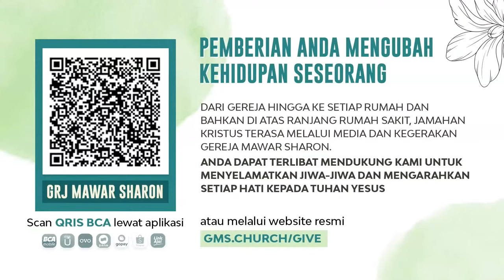Saat Teduh Bersama - PENTINGNYA SALING MENDOAKAN | 17 November 2021 (Official Philip Mantofa)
“Doakan saya”—dua kata yang membawa perbedaan besar di hidup ini!
“PENTINGNYA SALING MENDOAKAN“
Klik icon CC untuk menampilkan terjemahan bahasa Inggris
Click CC icon to turn on English Subtitles.

Di YouTube
Follow PHILIP MANTOFA
Proses syuting menerapkan protokol kesehatan yang ketat. Seluruh tim yang bertugas telah melakukan swab sebelumnya dan dinyatakan negatif Covid 19.